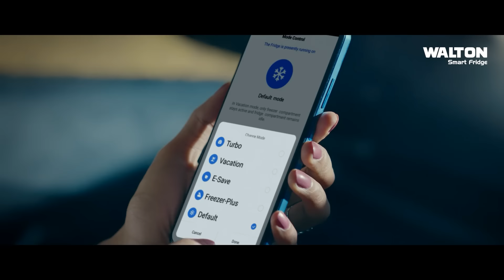সংসদ ভবনে এত মানুষের দরকার নাই : ব্যারিস্টার সুমন | Sayedul Haque Sumon | SATV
SA TV Location:
Bangladesh